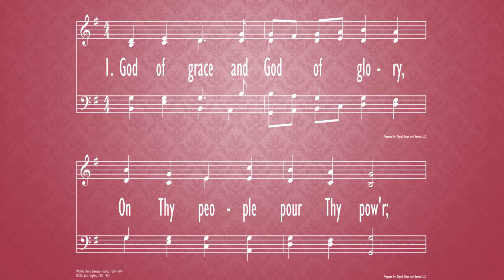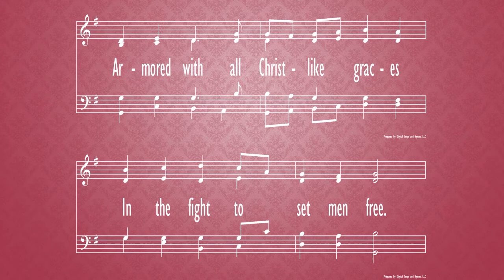God of Grace and God of Glory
hymn,
Morning Worship,
Jan. 31,
2021,